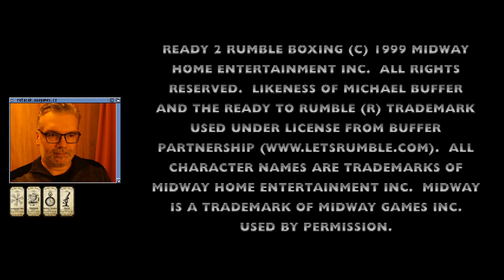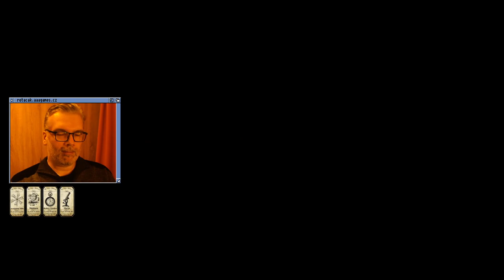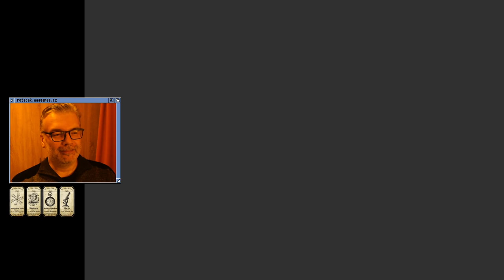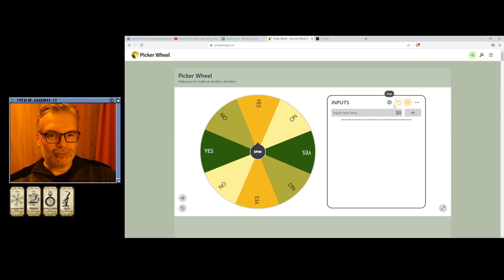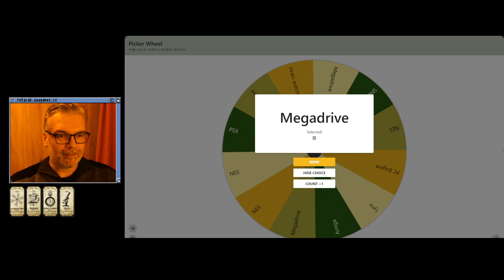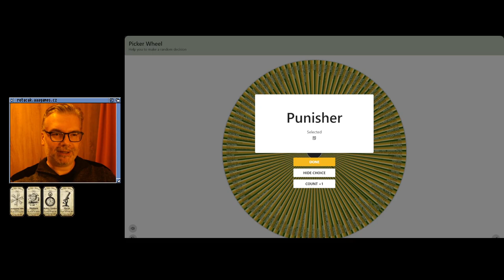🙂 Ready 2 Rumble Boxing (PSX)